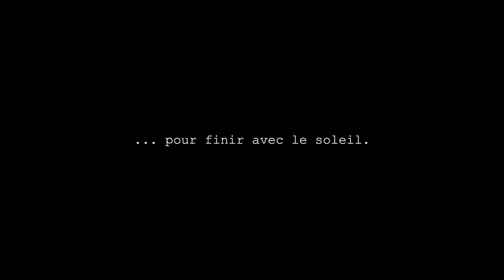Alerte orage !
On était en alerte orage aujourd'hui dans l'Ain ! Time-Lapse